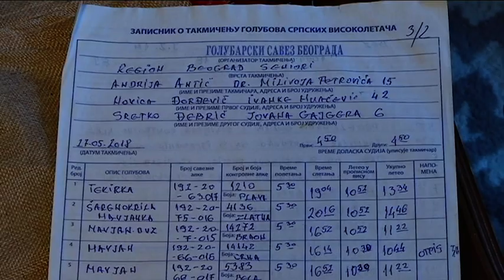Прилог са дневника РТС-а о голубарству у Србији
Прилог из првог Дневника РТС-а о голубарству, рађен са члановима Голубарског Савеза Србије. Прилог радила новинарка Ана Божовић. Учествовали председник ГСС-а Др Андрија Антић, председник Такмичарске комисије Милета Станојловић и тех.секретар ГСС-а Никола Јововић. Прилог емитован 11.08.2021. у Дневнику РТС-а и 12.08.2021. у оквиру Јутарњег програма РТС-а.

An article from the first RTS Diary on pigeon breeding, made with members of the Pigeon Association of Serbia. The article was made by journalist Ana Božović. The President of the GSS, Dr. Andrija Antić, the President of the Competition Commission, Mileta Stanojlović, and the Technical Secretary of the GSS, Nikola Jovović, participated. The article was broadcast on August 11, 2021. in the RTS Diary and 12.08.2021. within the RTS morning program.